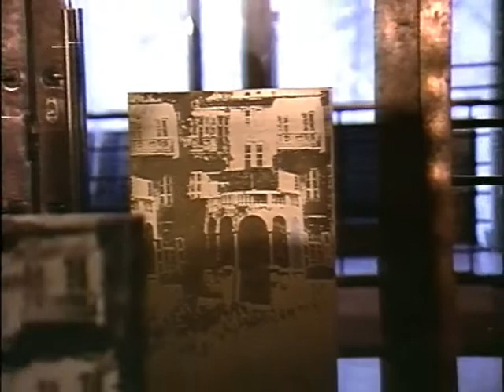" Blue and Fireproof" an art installation by Galina Manikova in Norway, 1989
Documentation of an art exhibition by Galina Manikova at Henie Onstad museum of contemporary art, Norway, 1989. Alternative photography, cyanotype on silk and ceramic sculptures with silkscreened photographs in combination with a 12-chanels videofilm.